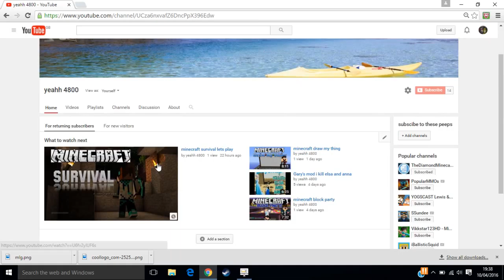14 subs !!!! thanks